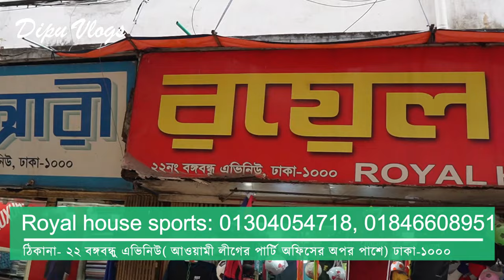সস্তায় নিউ টেপ টেনিস ও ফাইবার 🏏ক্রিকেট ব্যাট কিনুন- Professional Tape Tennis Cricket Bat Price Dhaka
*ঠিকানা- ২২ বঙ্গবন্ধু এভিনিউ( আওয়ামী লীগের পার্টি অফিসের অপর পাশে) ঢাকা-১০০০